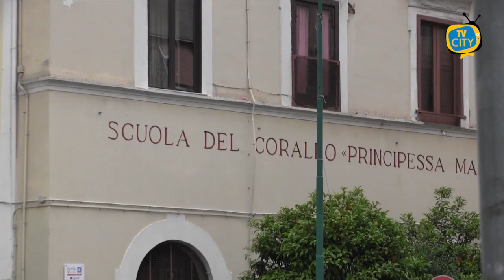Incendio al Degni: portone danneggiato, ma struttura salva - VIDEO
L’incendio è stato arginato dal tempestivo intervento di un passante, che ha subito cercato di estinguere le fiamme e all’arrivo dei vigili del fuoco che hanno prontamente messo in sicurezza la zona.

Questa mattina, la dirigente scolastica Rossella Di Matteo ha sporto denuncia contro ignoti. Oggi gli studenti sono tutti in DAD per consentire i lavori di riparazione del plexiglass danneggiato, ma già da domani sarà garantita la normale frequenza fra i banchi.